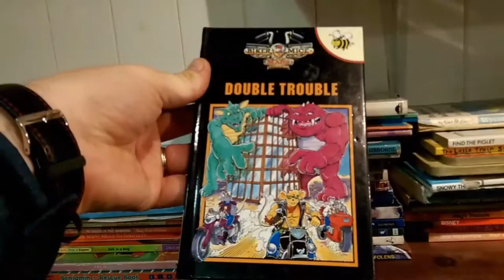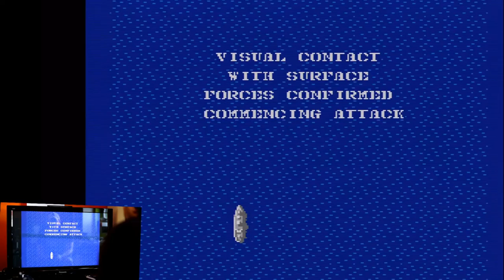Dennis Grundmann - RetroManiac - New Challenger Approaching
Welcome to the eighteenth episode of New Challenger Approaching, where each episode a new guest will answer questions and attempt the one life challenge! Achtung! Ze German is coming! He's a maniiiiiiiaaaac, maaaaaaaniaaaac, dont mention the waaaaaar! Hailing from the rough streets of outside dortmund, overload Dennis Grundmann is the latest guest to take on the one life challenge!

Retro Show in Germany, Bochum: 09-Sept-2016